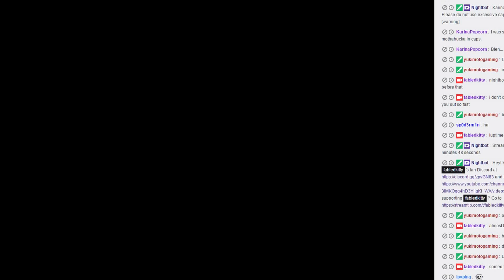that scream tho